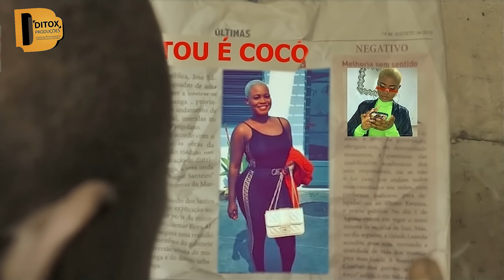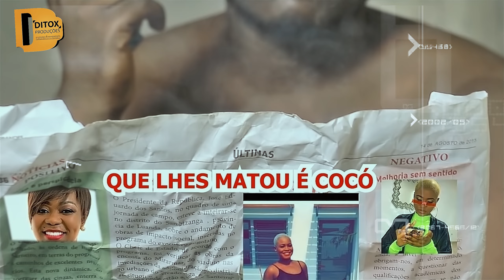Pai Mungala - Que lhe Matou é Cocô (Official Video)